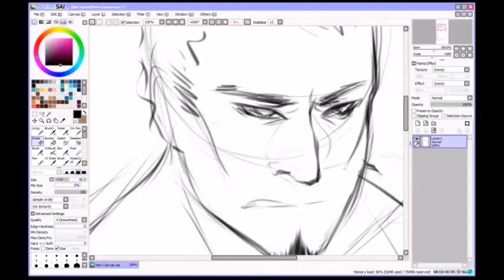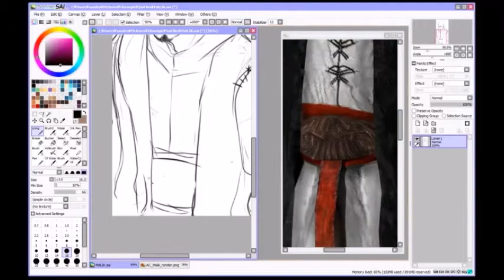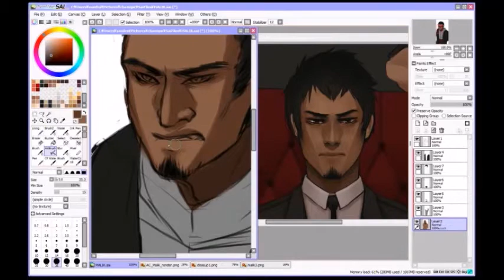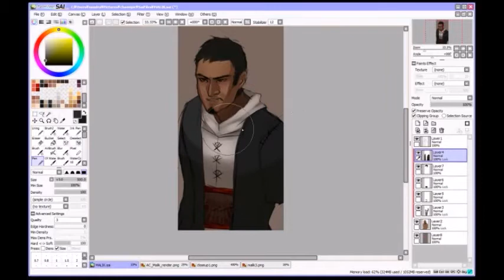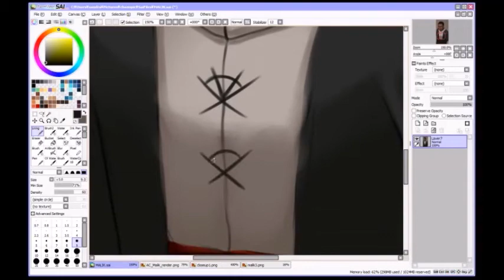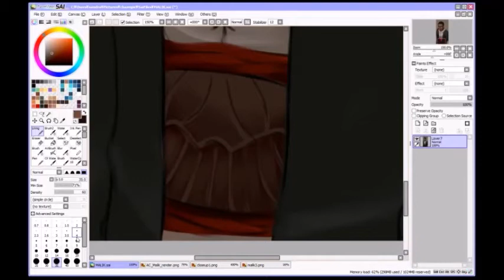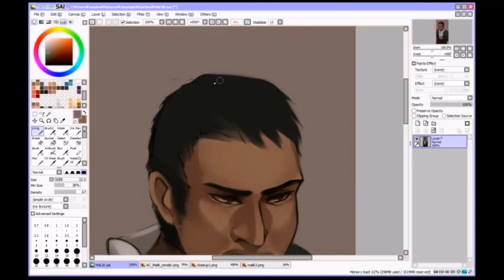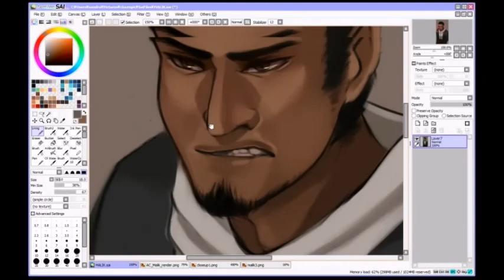Malik Assassin's Creed [Speedpaint]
Paint tool SAI, Wacoom Bamboo Create.